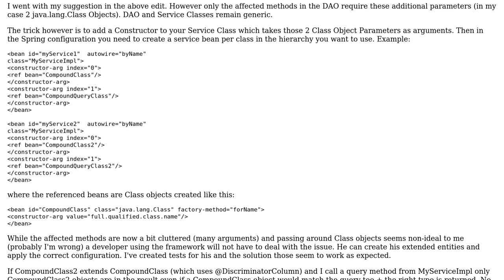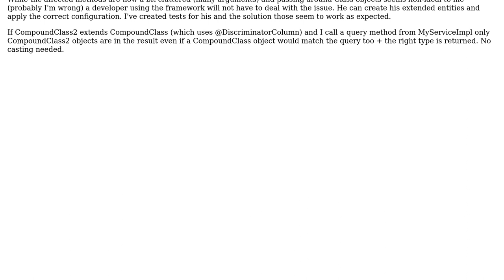Software Engineering: Need advice on framework design: how to make extending easy (2 Solutions!!)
Software Engineering: Need advice on framework design: how to make extending easy

With thanks & praise to God, and with thanks to the many people who have made this project possible! You are responsible for your own actions.